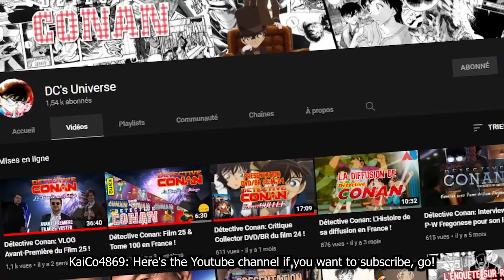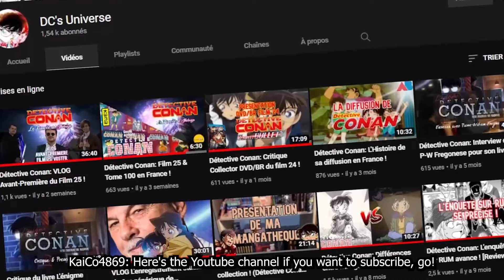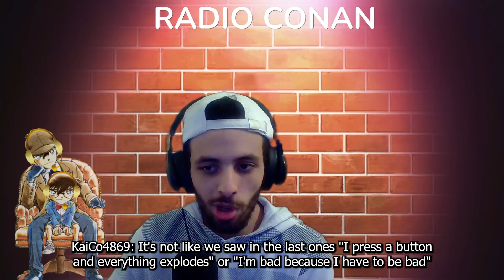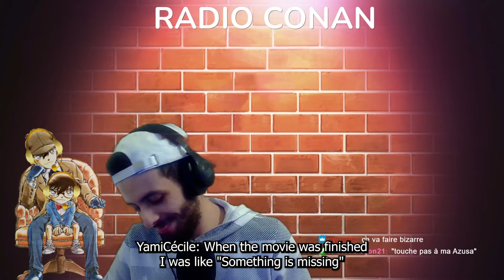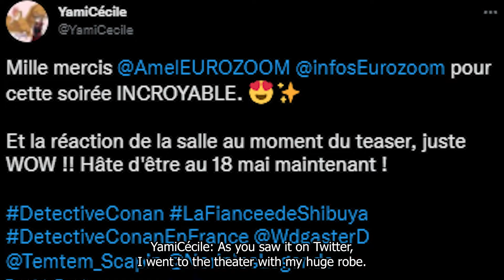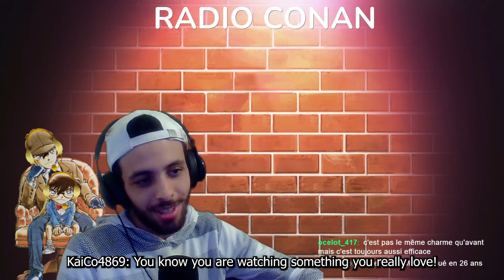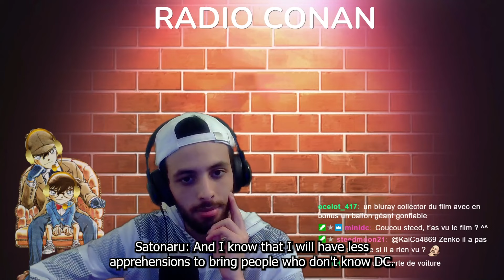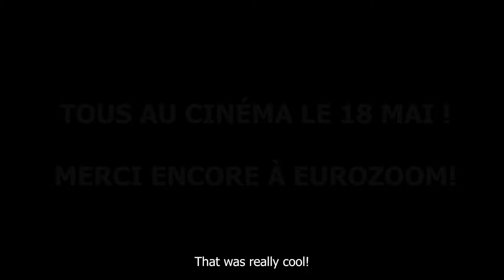[ENGLISH SUBS] REVIEW DU FILM 25 DE DÉTECTIVE CONAN (NO SPOIL)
À l'approche du Film 25 "La Fiancée de Shibuya" pour une sortie nationale partout le 18 Mai, voici la review sans spoilers qu'on a fait avec des fans comme les membres des studio GS ou encore YamiCécile !

N'hésitez pas à aller les soutenir également !